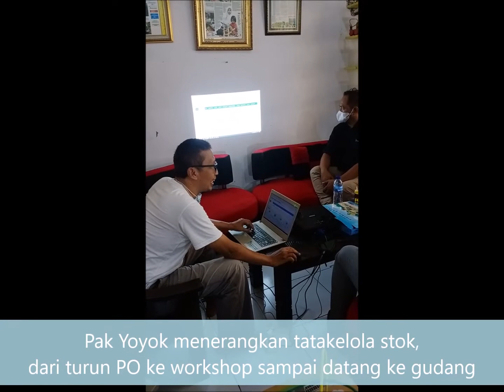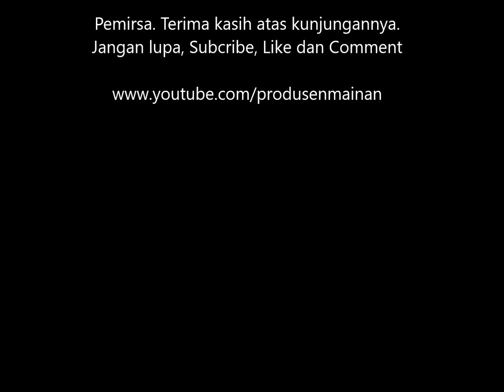Buka-bukaan cara jualan dan sistem aturstok di era online... Kunjungan CSR Indocement dan UKM binaan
Kami produsen mainan edukatif dari kayu.

Kami menceritakan kegiatan usaha mainan edukatif dari kayu di Bogor.
Mulai dari produksi, promosi sampai dengan penjualan.

Ada peluang usaha menjadi Reseller.

Kami juga menceritakan tentang workshop, toko, gudang mainan kami. Serta cara memproduksi beberapa mainan edukatif dari kayu.

Terima kasih